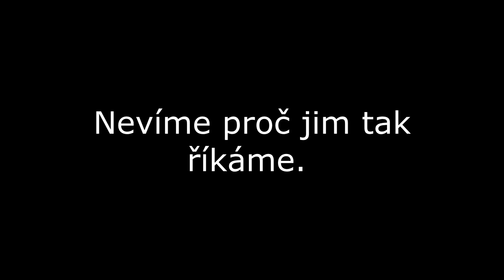GTAV - FM - "NEJDELŠÍ PÁD S AUTEM??"